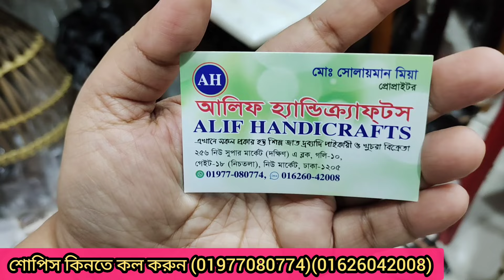এন্টিক ডিজাইনের রাজকীয় কর্নার টেবিলের দাম জানুন /Room Decoration Corner table price in BD